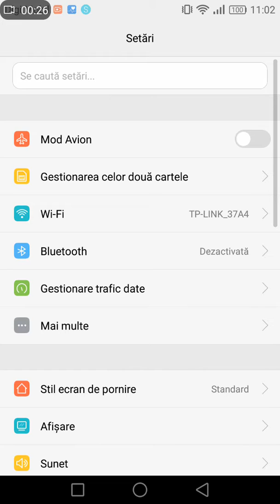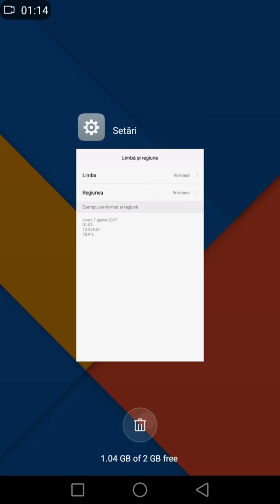SVID 20170127 110215